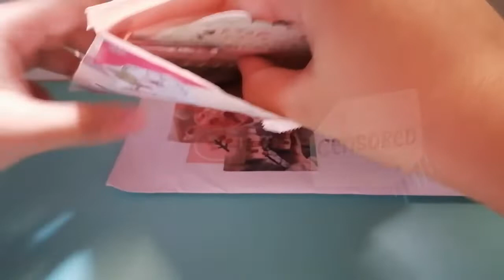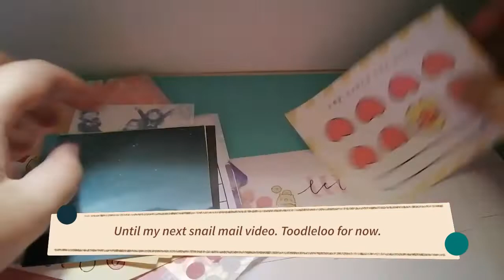Penpal Snail Mail: The Journey So Far [ Writing/Mailing/Opening Letters]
The first snail mails I sent out were addressed to my closest online friends in the US and Australia. Through @penpal_central on Instagram, I met wonderful people and we now share the love for stationery and the whole process of pen paling. I am looking forward to exchanging more letters and reading the hand written words of hoomans from all over the world.